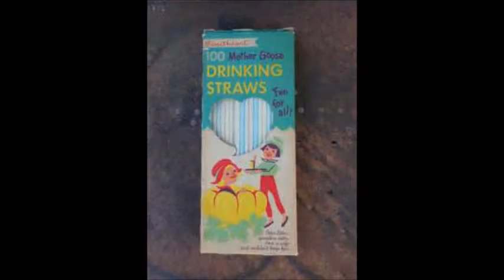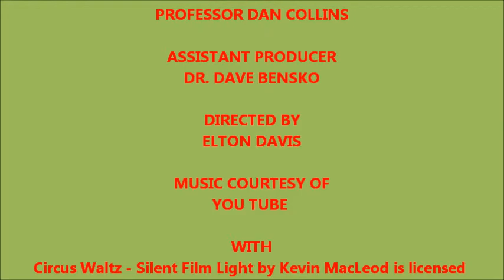JUST ONE MOMENT: A SHORT HISTORY OF THE DRINKING STRAW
It is as the description says!